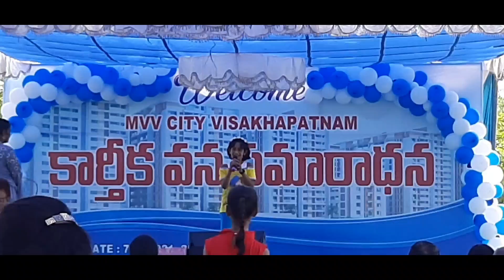KARTIKAM PICINIC / BINDUS PASSION WORLD